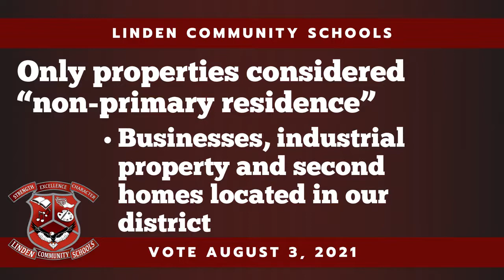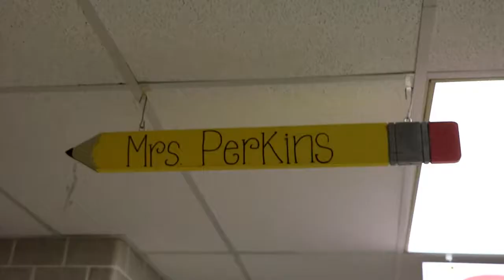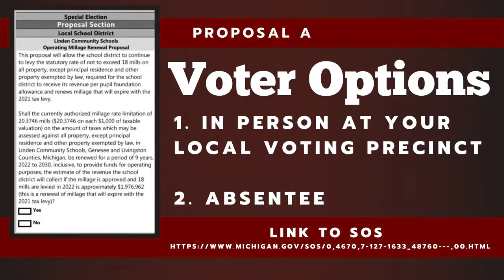LCS Non Homestead Renewal 2021 Information